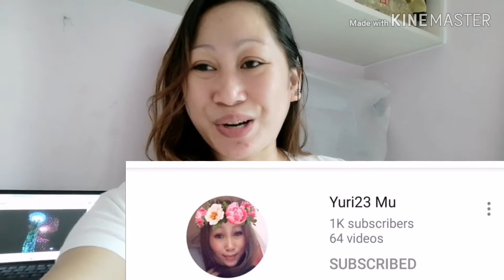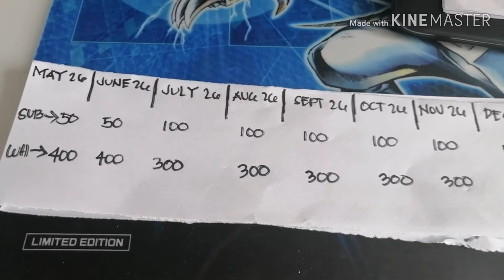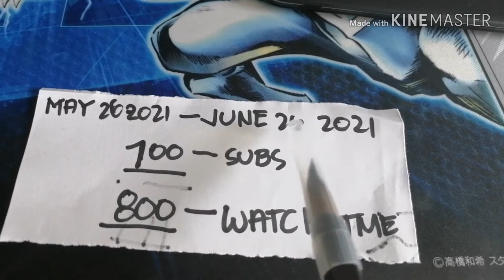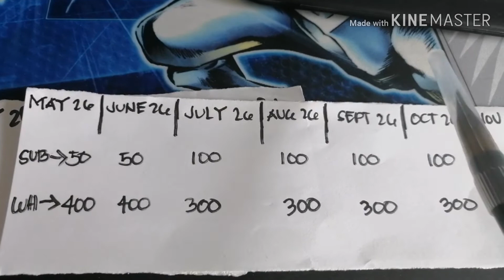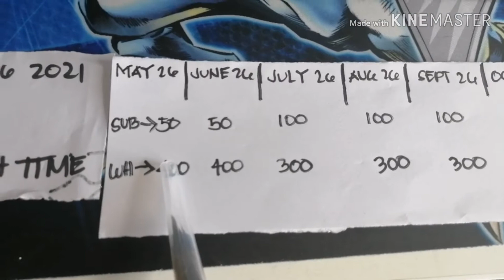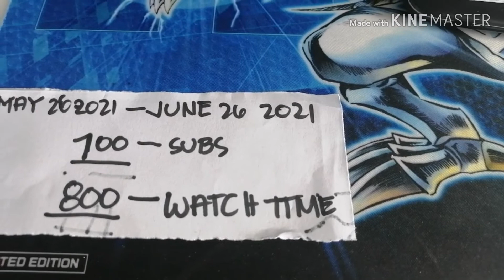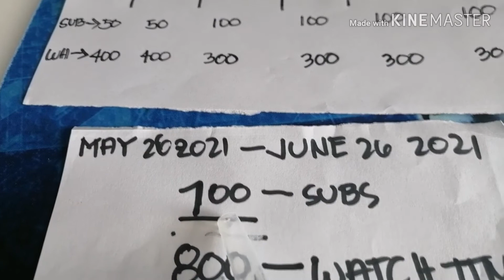WATCH HOUR & SUBSCRIBERS TUTORIAL BASE ON ROLLING WITH IN 12 MONTHS.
Tamang pag calculate NG public time wtach at subscriber using rolling with jn 12 months mahalaga malaman natin kung ilan nb o kulang NG need natin punoin to reach the requirement ni yt.. To  apply as monetization...